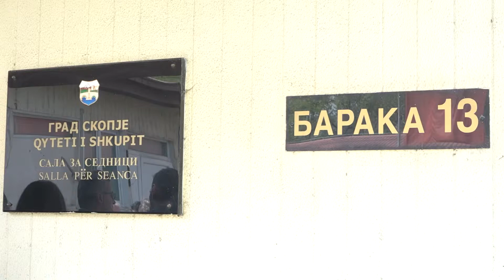Шилегов назначен за претседател на НАЛАС